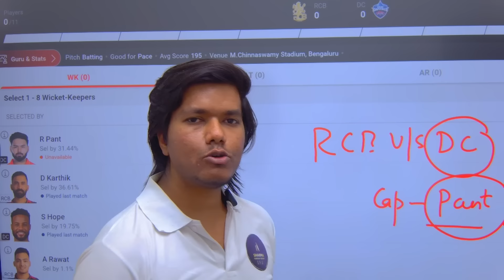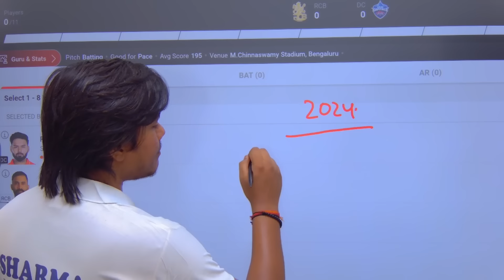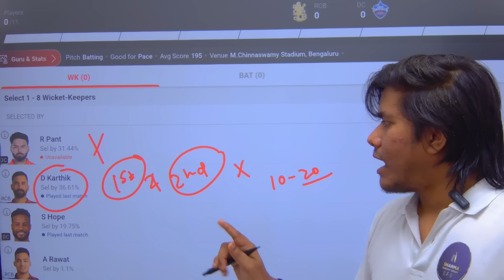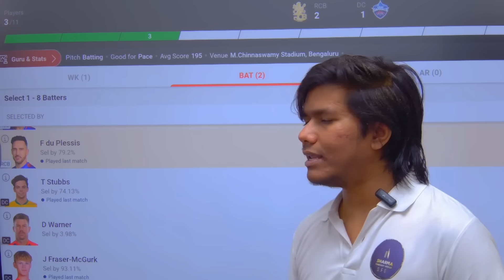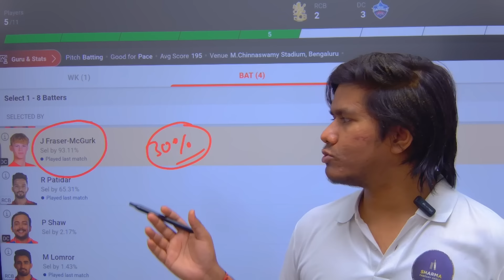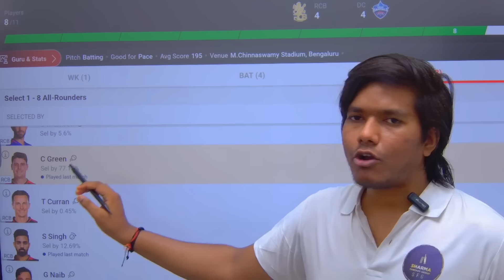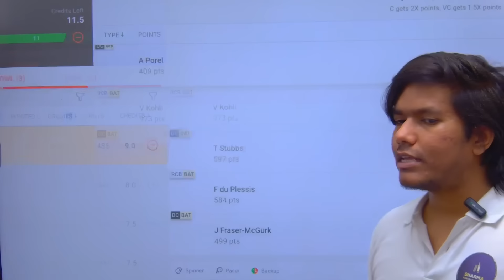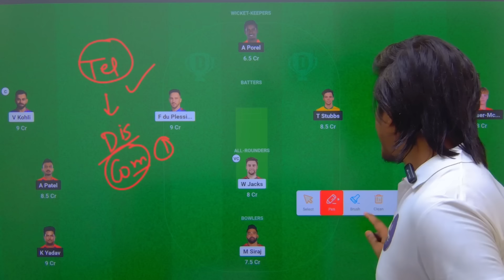RCB VS DC / RCB VS DC Dream11 / RCB VS DC Dream11 Prediction / RCB VS DC Dream11 Today Match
Refer Code - SHARMAG

royal Challengers Bangalore vs delhi capitals dream11 prediction, banglore vs delhi dream11 prediction, rcb vs dc dream11 prediction, rcb vs dc ipl 2024